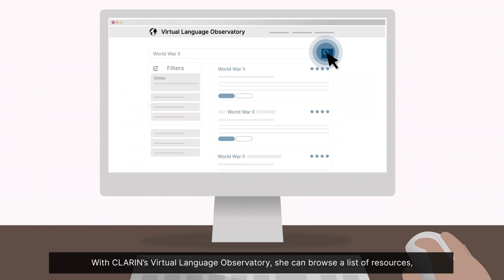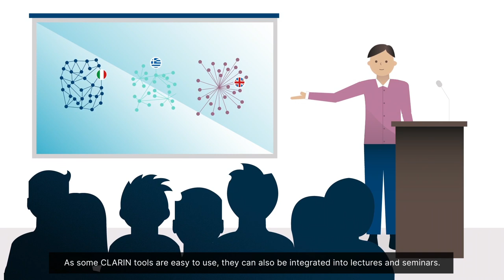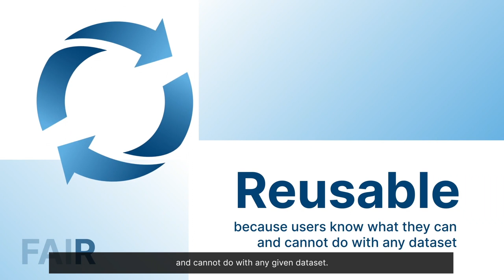Introducing CLARIN [with subtitles]